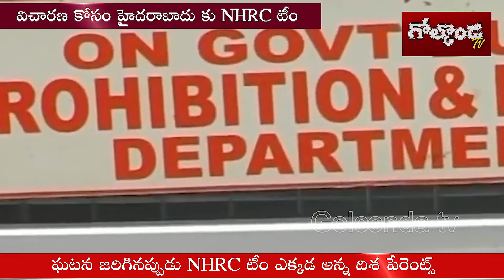లిక్కర్ వల్లే నేరాలు పెరిగాయి, గవర్నర్‌తో భట్టి || Golconda TV News